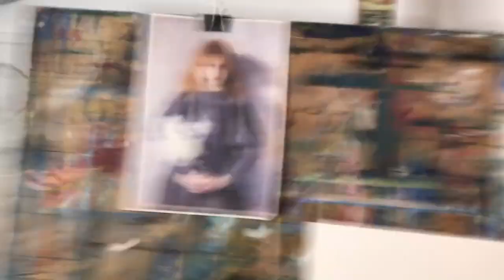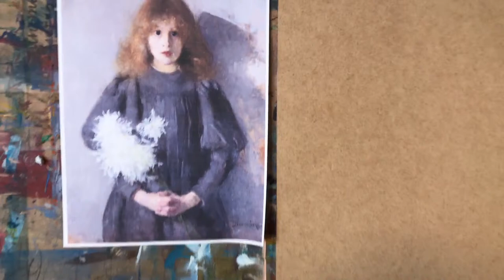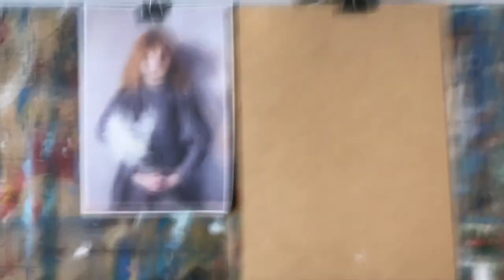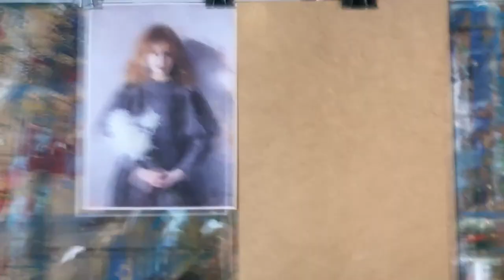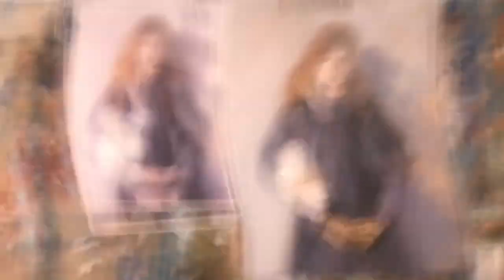MALUJEMY „DZIEWCZYNKĘ Z CHRYZANTEMAMI” OLGI BOZNAŃSKIEJ